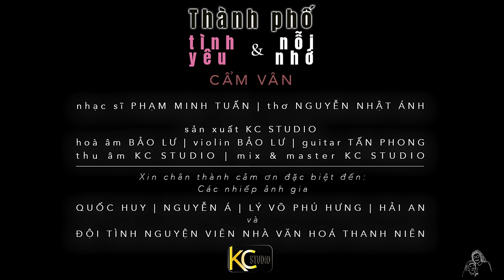Thành Phố Tình Yêu và Nỗi Nhớ | Cẩm Vân (Remastered 2021)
Thơ  NGUYỄN NHẬT ÁNH
Sản xuất KC STUDIO
Hoà âm BẢO LƯ
Violin BẢO LƯ
Guitar TẤN PHONG

Thu âm KC STUDIO
Mix & Master KC STUDIO

Xin chân thành cảm ơn đặc biệt đến:
Các nhiếp ảnh gia:
QUỐC HUY
NGUYỄN Á
LÝ VÕ PHÚ HƯNG
HẢI AN
và
ĐỘI TNV Nhà văn hoá Thanh Niên
▪️ "Mùa Sài Gòn Buồn" sẽ bao gồm những ca khúc nói về Sài Gòn nói chung và Sài Gòn mùa giãn cách nói riêng.
© Bản quyền thuộc về Cẩm Vân Khắc Triệu
© Copyright by Cẩm Vân Khắc Triệu ☞ Do not Reup